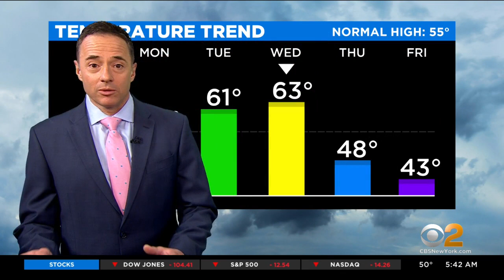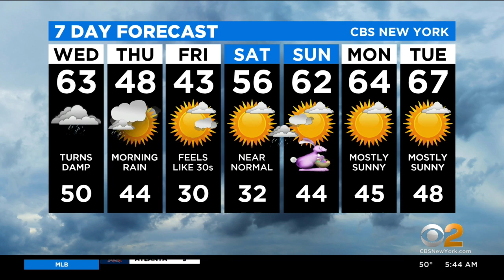New York Weather: Rainy Stretch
CBS2's John Marshall has the latest weather forecast.